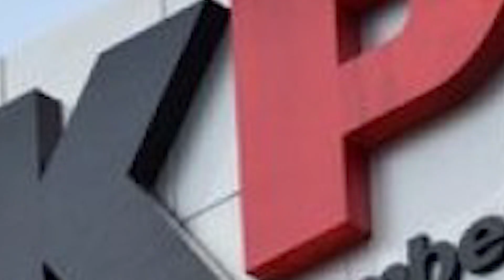🔴DUEL CAROK TERBUKA‼️ PENDETA SAIFUDIN IBRAHIM VS MAHFUD MD MADURA, ORANG MADURA TIDAK PERNAH TAKUT